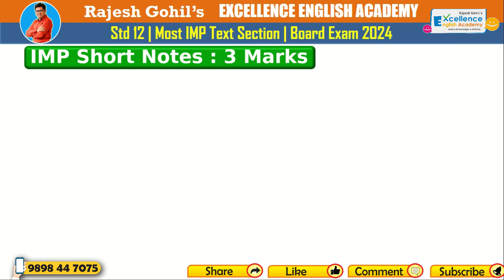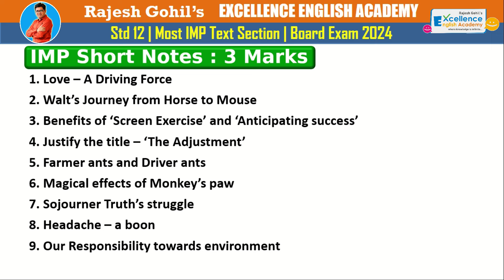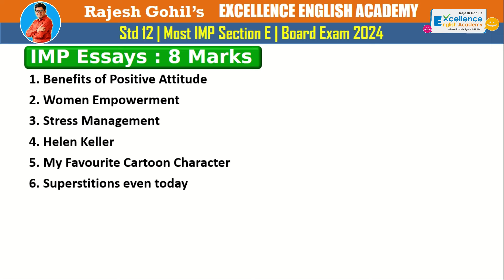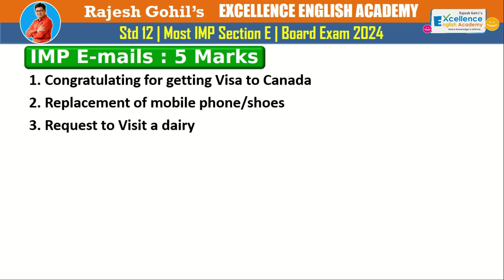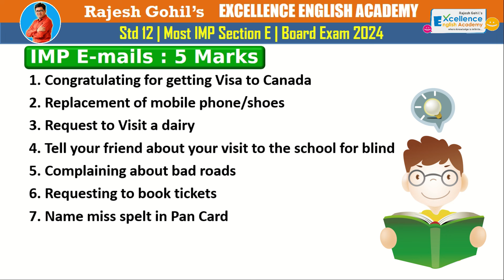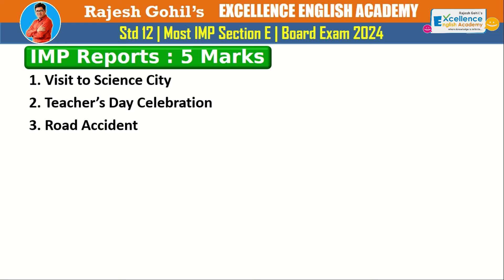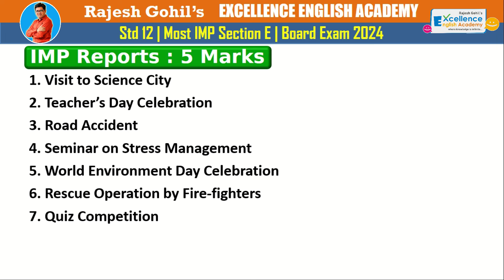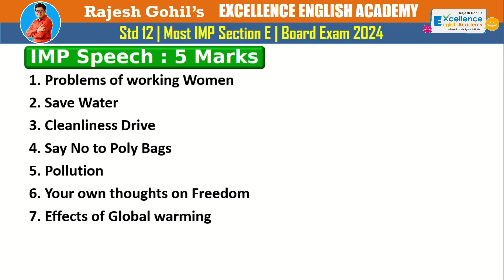Std 12 Most IMP | English | Board Exam 2024 | કોમર્સ - સાયન્સ - આર્ટ્સ | Gujarati Medium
વિદ્યાર્થી મિત્રો,
ધોરણ 11-12 ના બીજા અગત્યના વિડિયો ની લિંક અહીં નીચે આપેલી છે.

જો તમને સિન્થેસિસ ટોપીક નથી આવડતો તો ચોક્કસ આ વિડિઓ જોયા પછી સમજાઈ જ જશે.

શું તમે E-mail લખવાથી ગભરાઓ છો? તો આ રહ્યા તેના ફોરમેટ .. જેનાથી તમે સાવ આસાનીથી E mail લખી શકશો.
E- mail writing Format 2